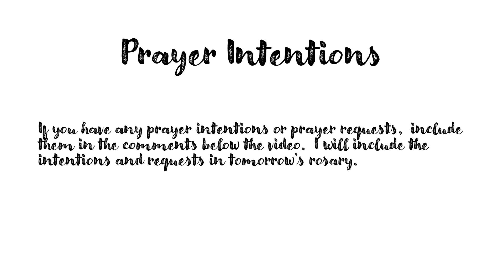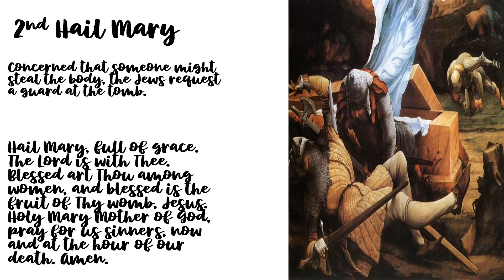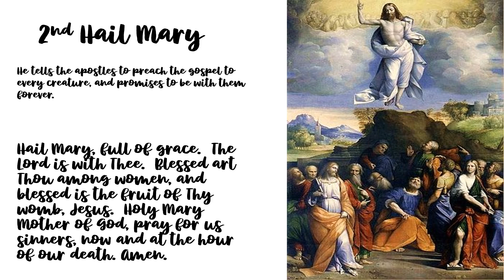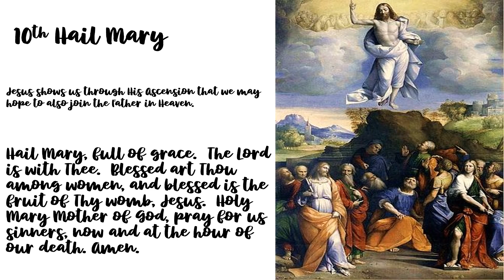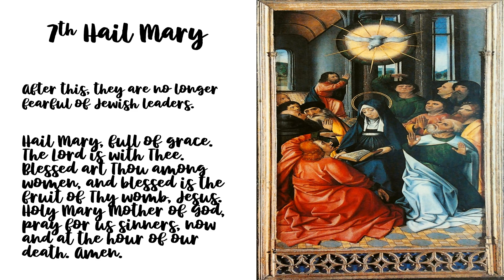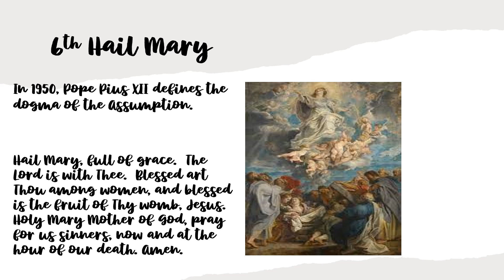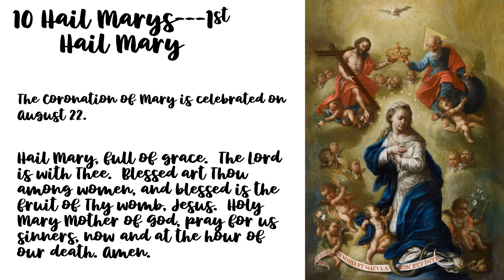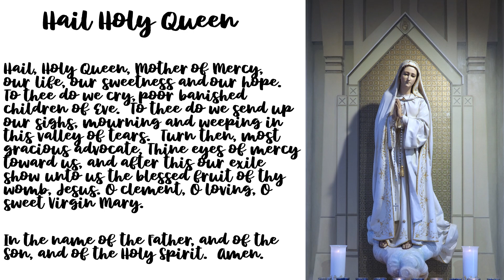Glorious Meditative Mysteries Rosary for Wednesday, July 10, 2024